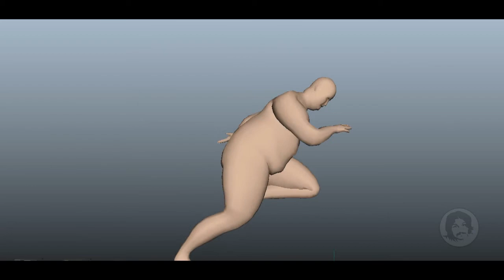Maya particle instancer and goal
Maya particle instancer expression

scale = rand(0.2,0.5);

index = rand(0,5);